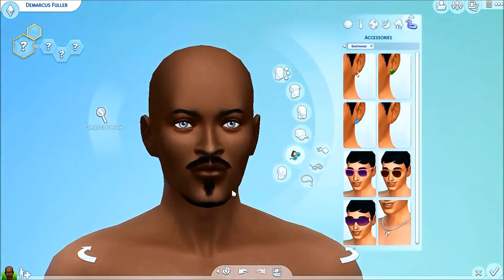Demarcus Fuller - Sims 4 CAS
What's up guys! SimWolfHero Here!

Demarcus Fuller has arrived and is ready to tear up this house!

Find me on the Gallery!
Origin ID: Boteoj21

Thank you all for the support! You guys mean the world to me!

Social Media!